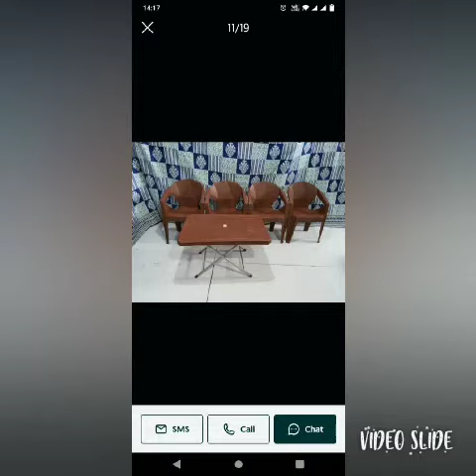Plastic Chair / Folding Table